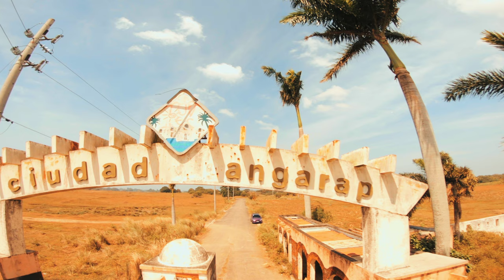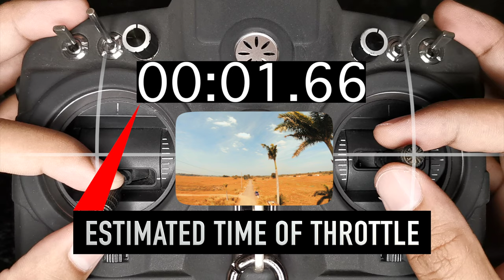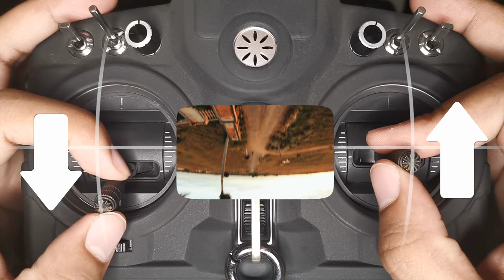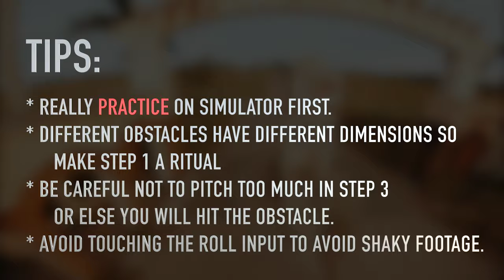How to Powerloop Obstacles SAFELY | FPV Trick Tutorial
Here's how I do powerloops around obstacles. Works everytime!

If you would consider donating any amount, it will be greatly appreciated! I will answer all of your inquiries as soon as possible.

fpv juicy
fpv cartwheel
fpv sbang
fpv roll
fpv flip
fpv matty flip